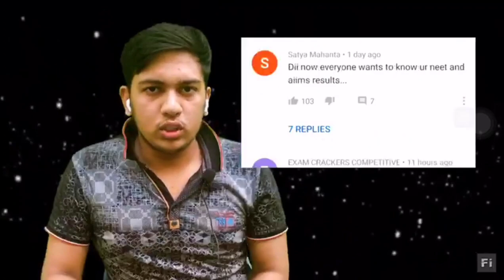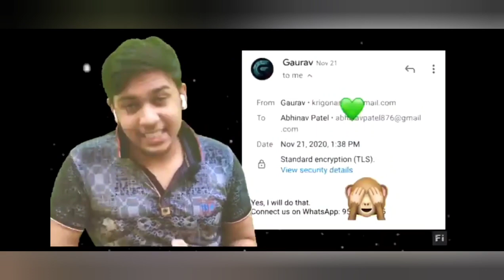Fake Promotions Scam Revealed! || Email Proof || AIIMS-D Vlog😠😠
If u wanna argue, plz use facts. Emotions r not welcomed!

Link to my previous video which was taken down by AIIMS-D Vlog girl for showing her reality